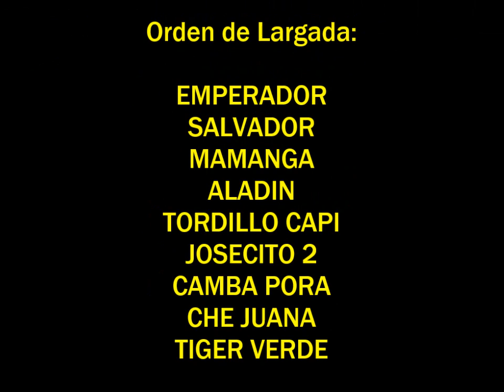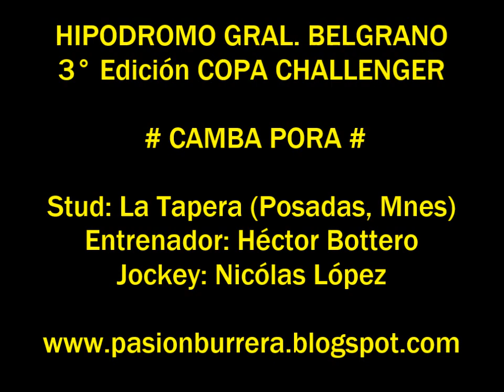CAMBA PORA - 3° Edición COPA CHALLENGER 2015